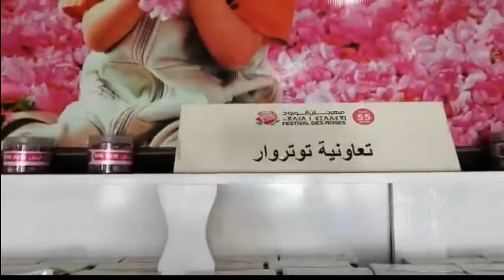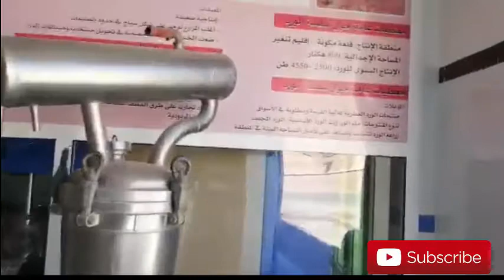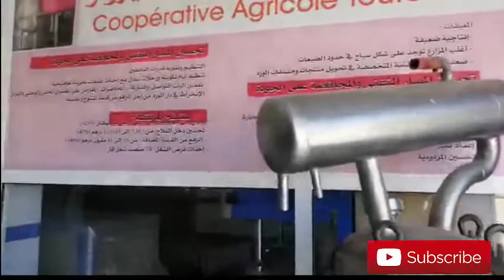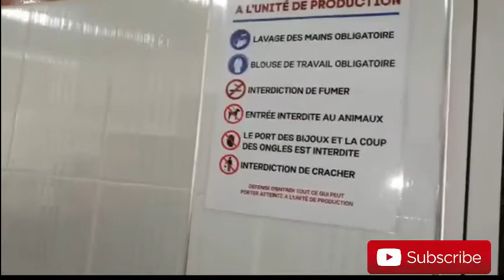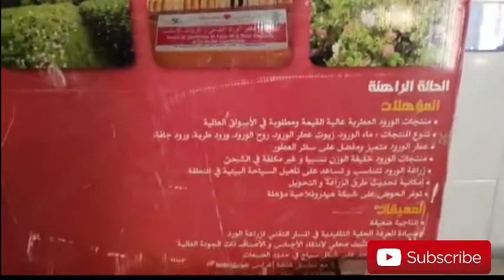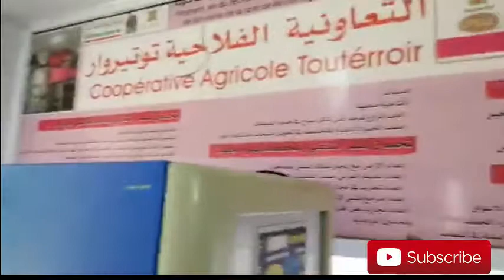الطريق الى دادس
من سكورة الى مضايق دادس